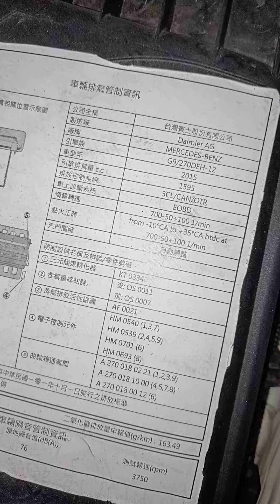高雄珮瑜汽車0970255866賓士B180w246煞車處理